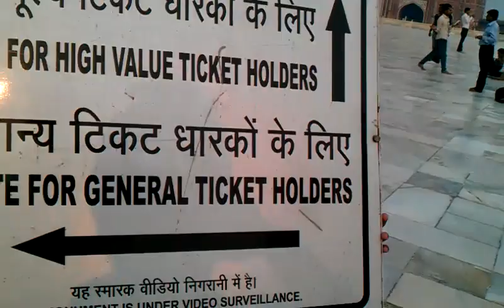Russia attack Ukraine|Live Stream NEWS now from Live NEWS Group 01/03/2022